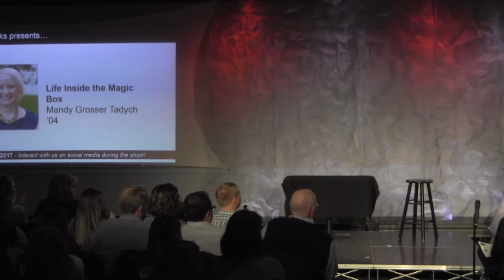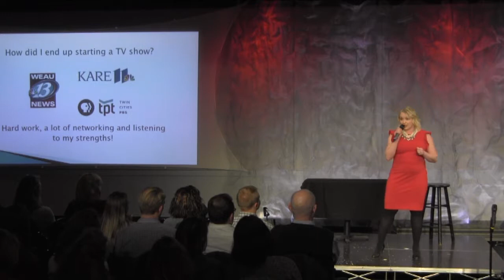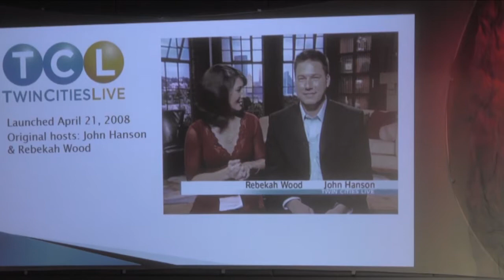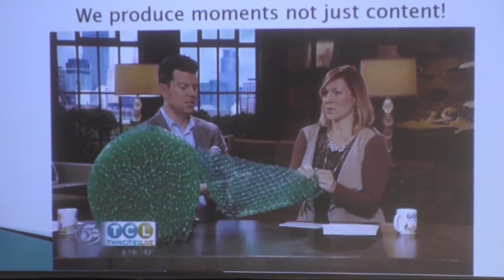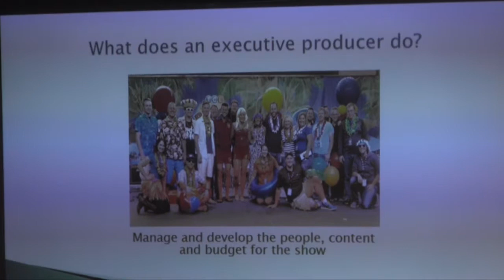CSB/SJU REDTalks 2017 – Life Inside the Magic Box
Have you ever wondered what goes into producing a live TV show? Mandy shares the winding road that led to her role as a TV producer and what she believes is the secret sauce to creating entertaining, live content daily.